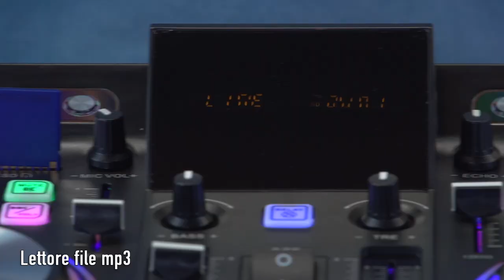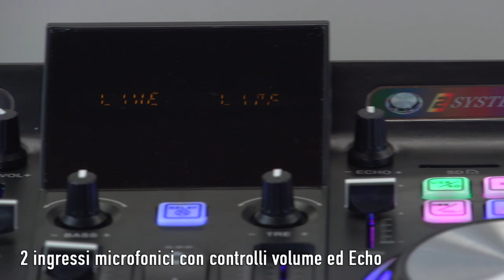XFEST SISTEMA DUE ALTOPARLANTI AMPLIFICATI 600W TREVI XF 4800 RAVE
Trevi XFEST XF 4800 RAVE è un sistema audio composto da 2 altoparlanti amplificati ad alta potenza che, grazie al Sistema a 4 vie Bass Reflex da 600W, offre interessanti performance musicali. Ideali anche per le orecchie più esigenti, sono realizzati in legno e dotati di maniglie e ruote per un facile trasporto.

XF 4800 RAVE riproduce files in formato Mp3 ed è dotato di ingresso SD e di ben due USB e AUX-IN per mixare tutte le tue tracce preferite da due fonti diverse contemporaneamente. Inoltre, tramite connessione Wireless, potrai collegare fino a due dei tuoi dispositivi compatibili.

Controlla tutte le funzioni del sistema audio di Trevi attraverso la Consolle Dual System Play Mix posta sull’unità principale, oppure tramite il comodo telecomando full control in dotazione. Divertiti in compagnia dei tuoi amici e canta sulle tue basi musicali preferite con la funzione Karaoke.